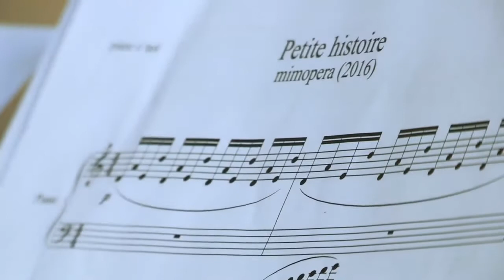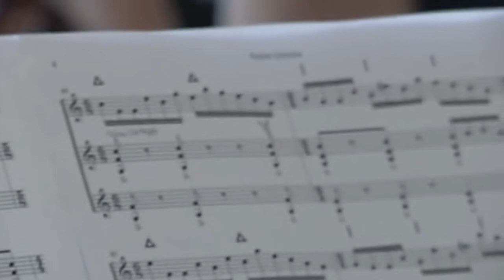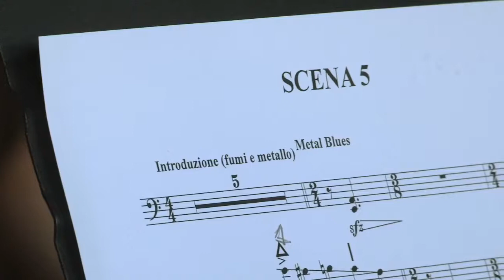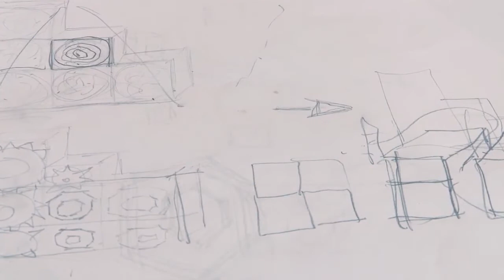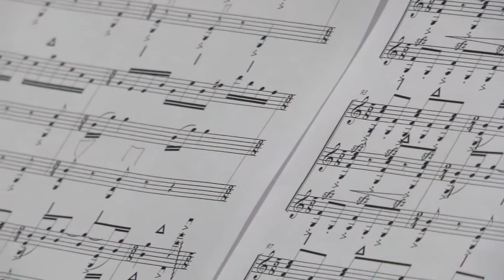Petite Histoire - ( prequel all’Histoire du Soldat di I. Stravinskij e C. F. Ramuz )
C. Serino | Petite Histoire - liberamente ispirata all’Histoire du Soldat di Igor Fëdorovič Stravinskij e Charles Ferdinand Ramuz

-Ragazzi Ateliers e La Grande Fabbrica delle Parole testo
-Ragazzi Ateliers e Velasco Vitali installazioni
-Orchestra giovanile del Festival
-Corpo mimico del Festival
-Ensemble di percussioni del Festival
-Cristiano Serino direttore
-Guido Barbieri voce narrante
-Tony Lopresti mime director – coreografie
-Christian Guyot percussioni
-Roberto Armocida saxofono
-Anton Dressler clarinetto
-Francesco Senese violino
-Danusha Waskiewicz viola
-Simone Briatore viola
-Umberto Clerici violoncello
-Karem Brera violoncello
-Francesco Martignon violoncello
-Giorgio Galvan contrabbasso